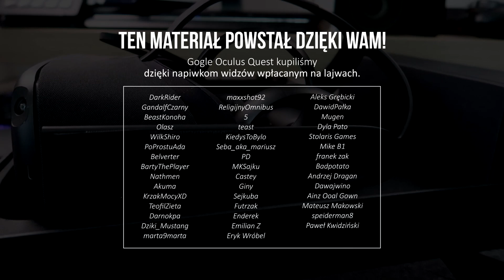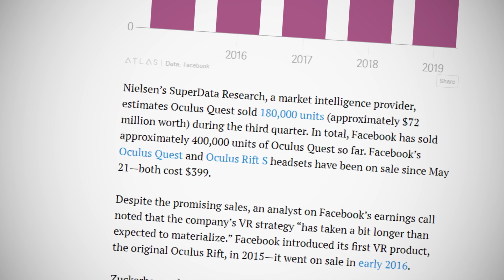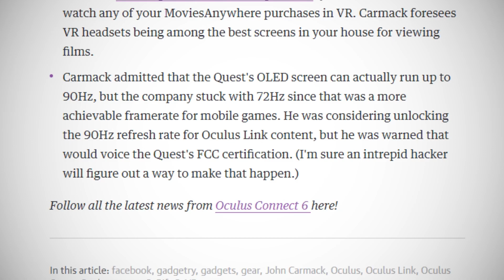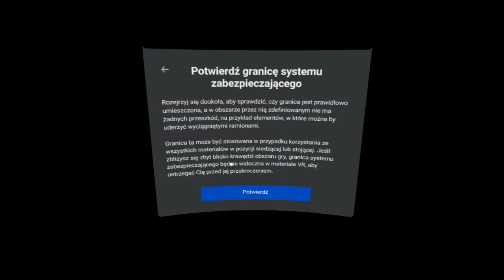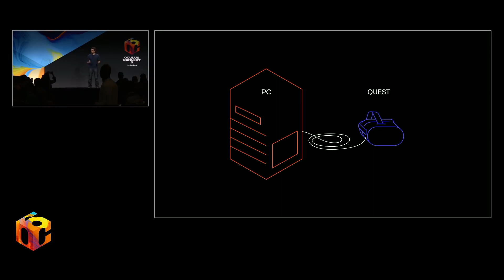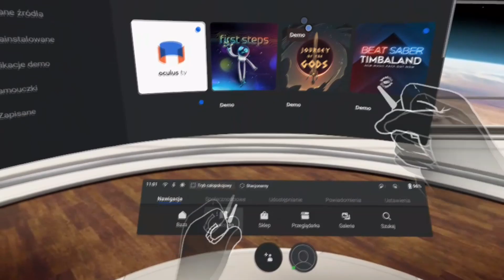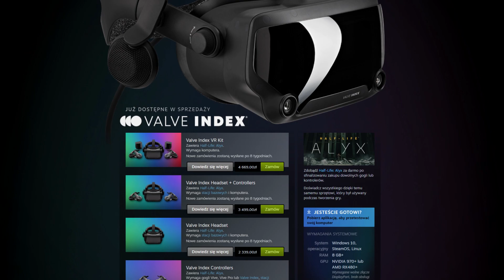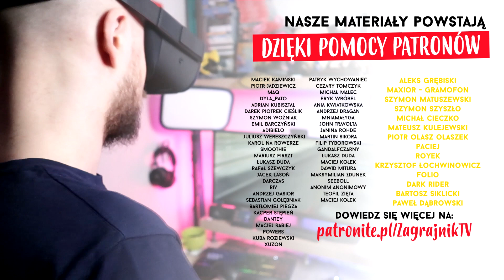VR na PC... BEZ KABLI - recenzja Oculus Quest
Recenzja  Oculus Quest, gogli VR do niedawna pozwalających wyłącznie na mobilne granie, a dziś - jednego z najlepszych i najbardziej opłacalnych zestawów VR, pozwalających na ogrywanie tytułów pecetowych. Jak choćby Half-Life: Alyx.

Nasz egzemplarz kupiliśmy dzięki wsparciu widzów oglądających nasze lajwy. Dziękujemy!

Klawiatura: Corsair K70 LUX RGB
Myszka: Corsair M65 Pro RGB
Słuchawki: Corsair Void Pro RGB

Laptop: Lenovo Legion Y520